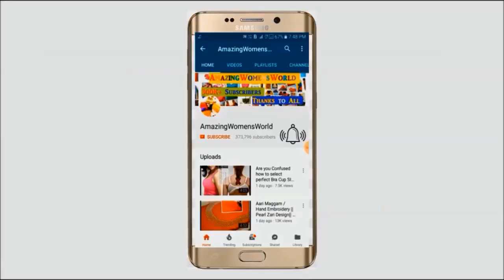Verry Grand Looking Beautiful Blouse Neck Design with Normal Stitching Needle- Same LIKE Aari/Maggam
Materials: Eye Shape Kundans Zardosi Kundans Sequins Anchor Thread Zari thread Stone chain lace Chain ball lace stone chain lace
Most Heavy Grand Pattu Blouse Full Design on Stitched /Ready made blouse wit Normal Stitching Needle